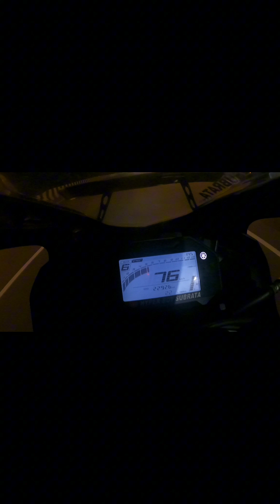DIGHA BIKE RIDE|HYPER BOY SUBRATA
@hyper boy subrata...
Hey guys my name subrata das ..
And thanks alot for watching my videos.
Please "LIKE" the video if you enjoyed watching or also "COMMENT"